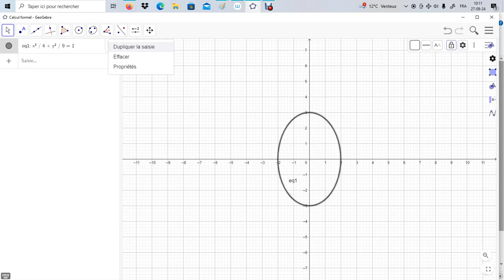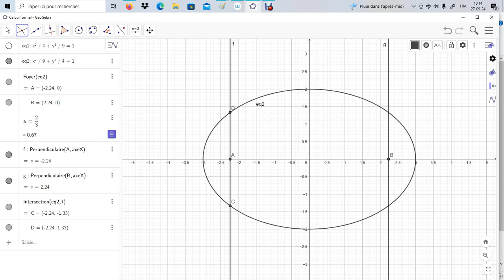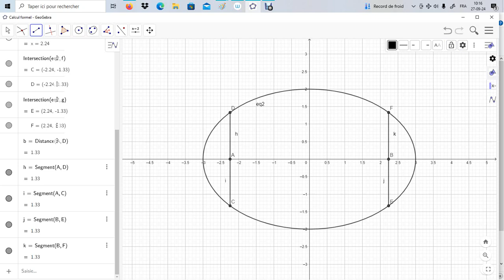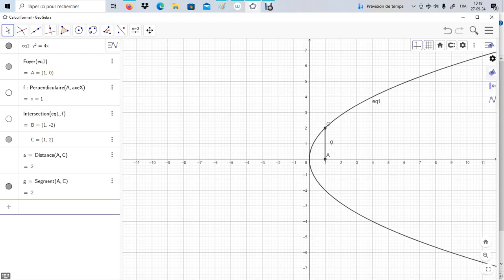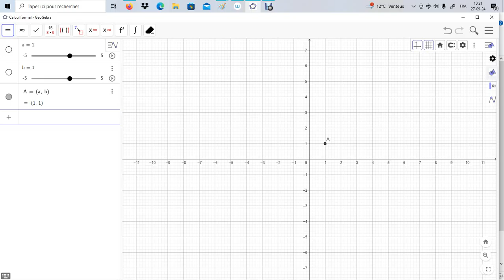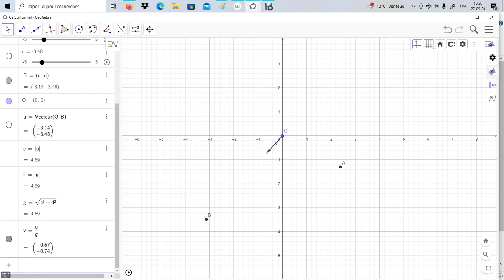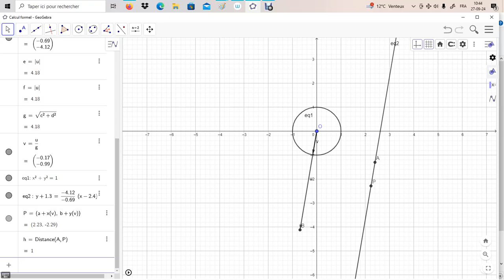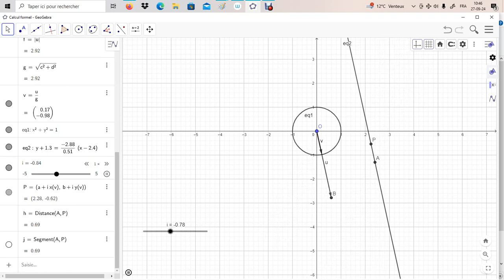Signification du paramètre dans une équation de droite passant par un point et de vecteur unitaire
Signification du paramètre dans une équation de droite passant par un point et de vecteur unitaire donné (vecteur normé)